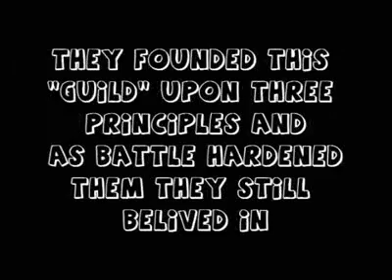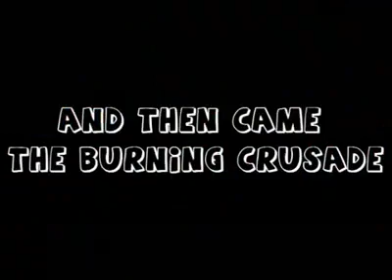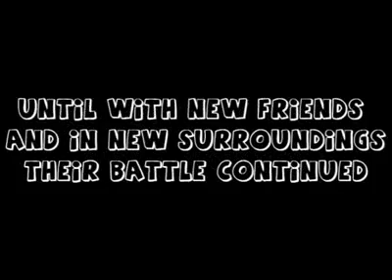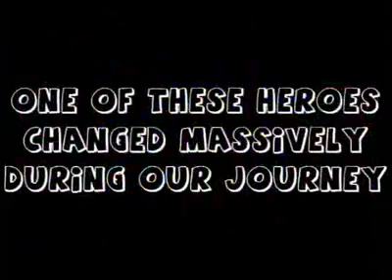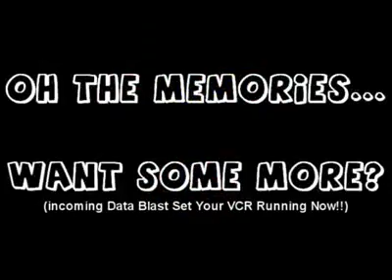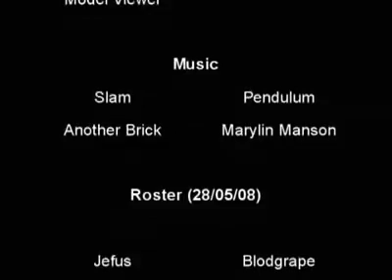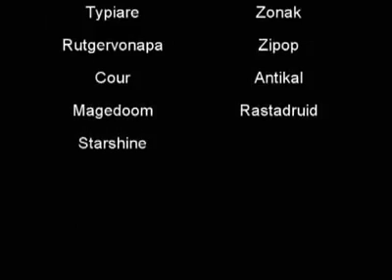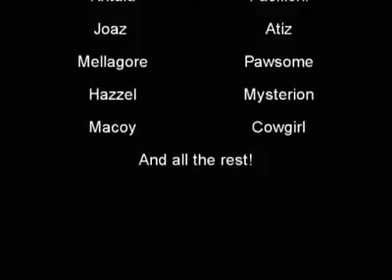Found my first VID :D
Funny thing when you find the first video you ever made